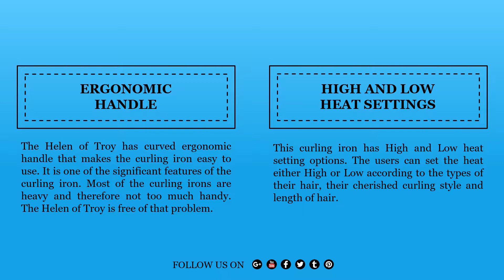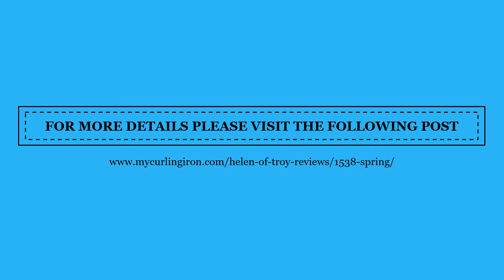Helen of Troy 1538 Spring Curling Iron Review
If you are looking for a curling iron for your hair, this might be just the one for you. It is affordable and easy to handle than most other curling irons. Own a Helen of Troy and have the benefit of lasting and stylish curls. Reads more